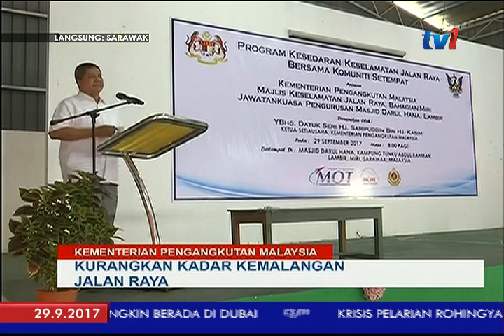LANGSUNG DARI SARAWAK 5PM [29 SEPT 2017]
Lintas langsung negeri-negeri kita teruskan dengan laporan dari Sarawak. ..Bersama Nurjauna Abdullah di RTM Kuching..

1:  SARIPUDDIN - KEMALANGAN
2. SFC BALAK
3. DEV ROGOL MATI
4. MOKHTAR PATUH
5. KARIM REGATTA